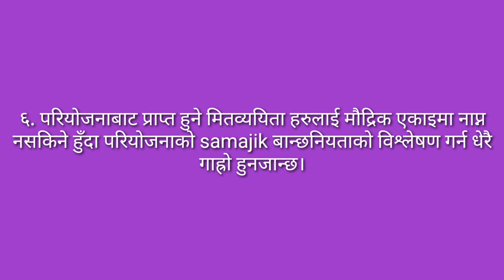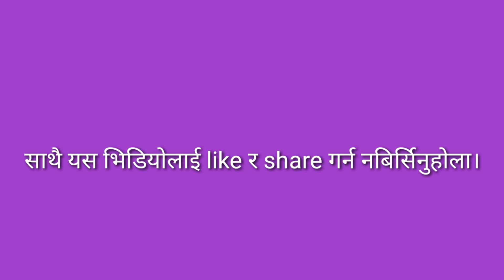Limitation of Cost- Benefit Analysis in Nepali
यो भिडियोमा तपाईहरुले Limitations of Cost- Benefit Analysis in Nepali अर्थात् लागत लाभ विश्लेषणको कमजोरी तथा सीमाहरुको बारेमा थाहा पाउनुहुनेछ।
लागत लाभ विश्लेषण सम्बन्धी अन्य भिडियो मैले पनि सुनेको छु कृपया तपाईहरुले channel ओपन गरी हेर्न सक्नुहुनेछ।

For components or Methodologies of CBA